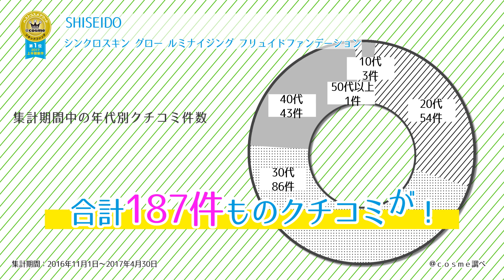【SHISEIDO】シンクロスキン グロー ルミナイジング フリュイドファンデーション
＠ｃｏｓｍｅベストコスメアワード 2017
上半期新作ベストコスメ